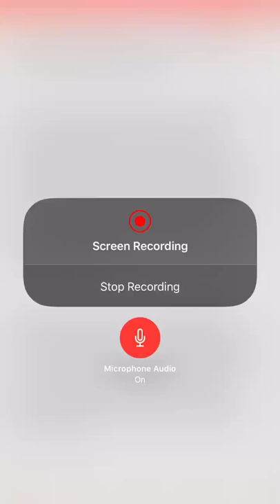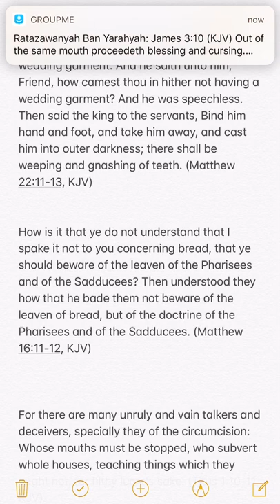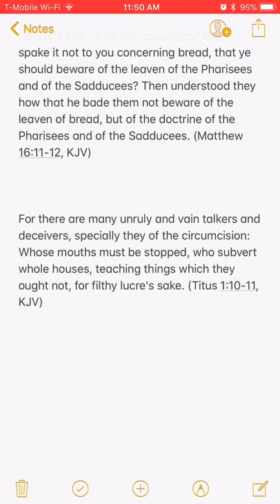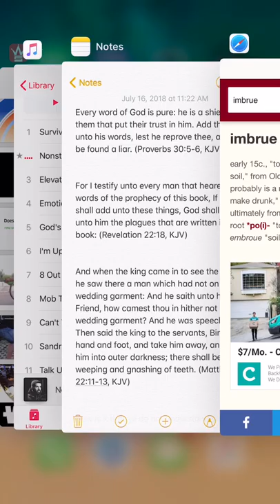DONT IMBRUE THE SCRIPTURES!!!! (WORD OF THE DAY) Part 2